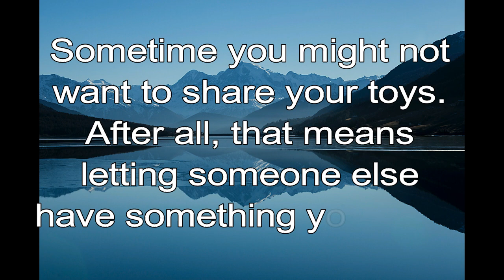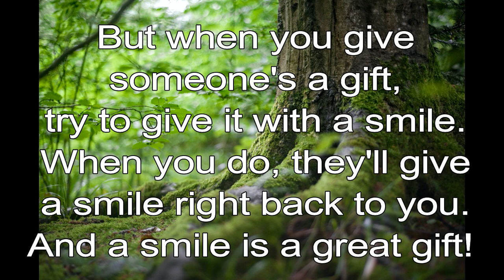365 CHRISTIAN MEDITATION 💙 BIBLE DEVOTION | APR 30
Christian Meditation 💙 Ecclesiastes 11:11 TLB
Give generously, for your gifts will return to you later.